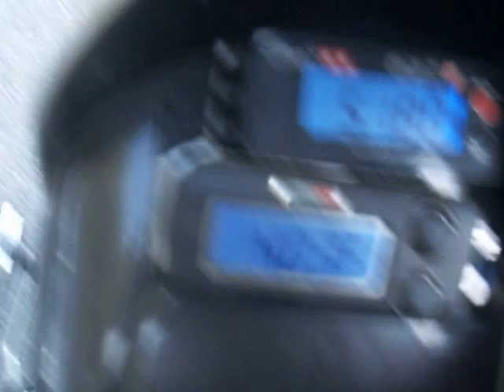vespa pvl bidalot factory 2011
video d un test de l allumage pvl bidalot factory adapté au vespa
ça manque encore cruellement de couple mais en cirant pas mal les départs sont pas trop mauvais